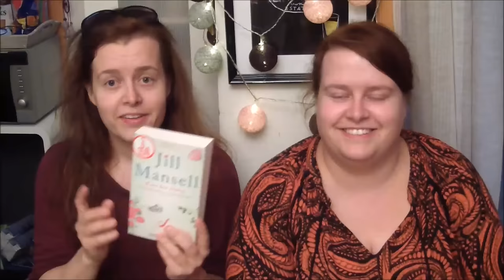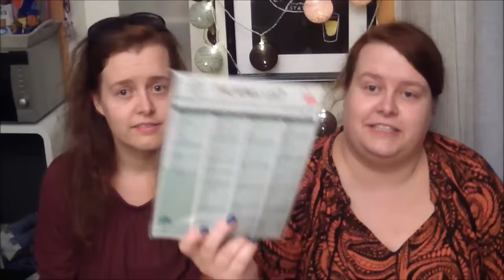Innkjøp: Mossedagene 2016